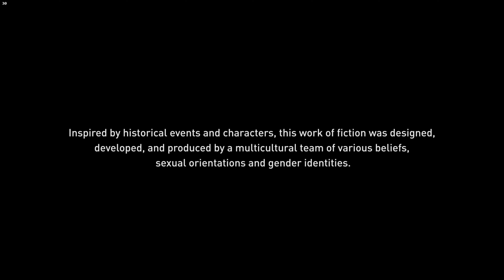ASSASSIN'S CREED ODYSSEY 4K PC Gameplay Walkthrough #171 - Test Of Adaptibility